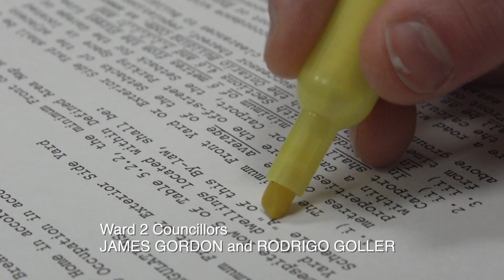City of Guelph - "The Council"